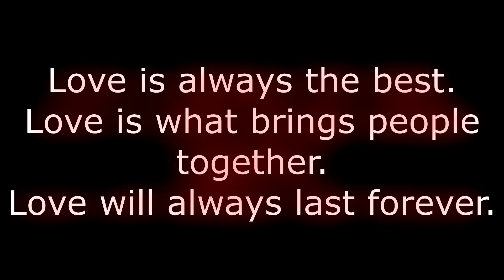Love is in the Air! Happy Valentine's Day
I make HowTo Videos and record Lets Plays/Games